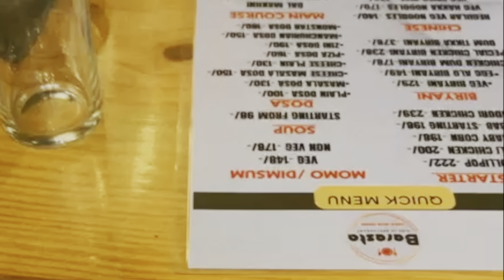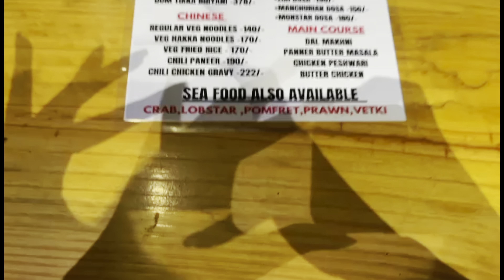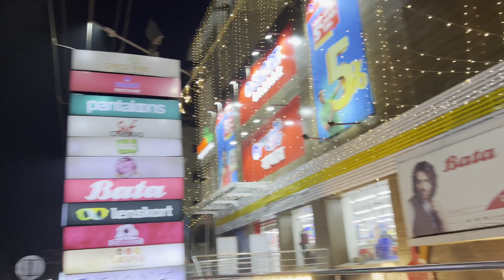Ami Aj Hair Treatment Koralam || bengalivlog || hairtreatment || Itu Soumitra Vlog